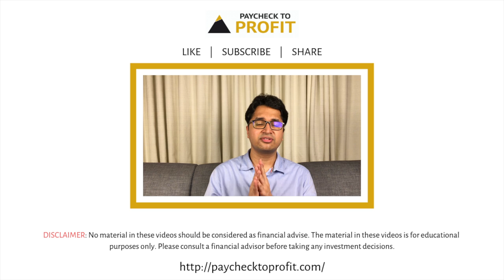What can you do if your Money Mindset is Negative? | Manissh Ahuuja | HINDI | Paycheck to Profit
In the last video, we spoke about ways in which you can figure if you money mindset is positive or negative. In this video, we will be talking about what can you do is your money mindset is negative.